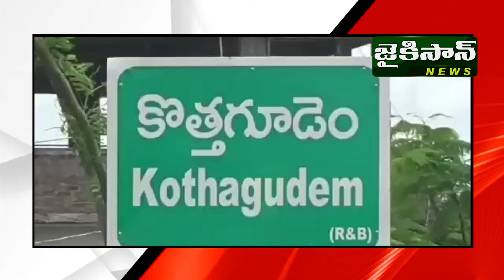కార్తీక పౌర్ణమి పర్వదినం సందర్భంగా శివ నామ స్మరణతో మారుమ్రోగిన ఆలయాలు ...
భద్రాద్రి కొత్తగూడెం జిల్లా పరిసర ప్రాంతాల్లో శివాలయాలు భక్తులతో  టకిటలాడాయి. శివనామ స్మరణతో ఆలయాలు మారుమ్రోగాయి. శివకేశవులకు ప్రీతిపాత్రమైన  కార్తీక మాసాన్ని పురస్కరించుకుని ఆలయాలను సర్వాంగ సుందరంగా అలంకరించారు. కార్తీక శుక్రవారం, కార్తీక పౌర్ణమి పర్వదినం సందర్భంగా భక్తులు తెల్లవారుజామునే తమ ఇష్ట దైవాన్ని దర్శించుకొని దీపారాధన చేసారు. దీపాలు వెలిగించి అభిషేక ప్రియుడు శివునికి ప్రత్యేక పూజలు చేసారు.